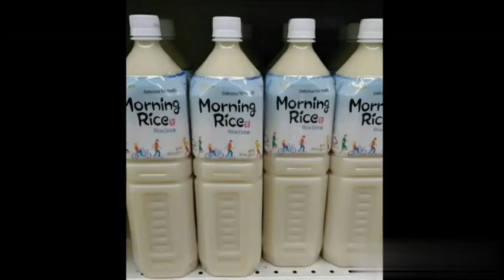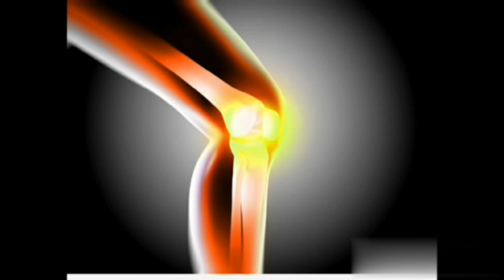Neeragaram / palaya satham health benefit in tamil/ health tips tamil / tamil health tips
Neeragaram / palaya satham health benefit in tamil